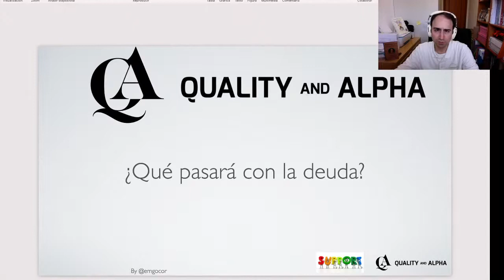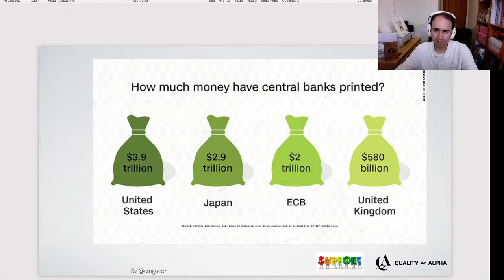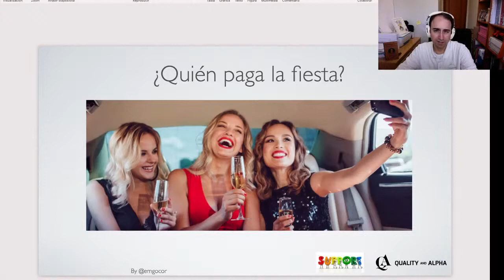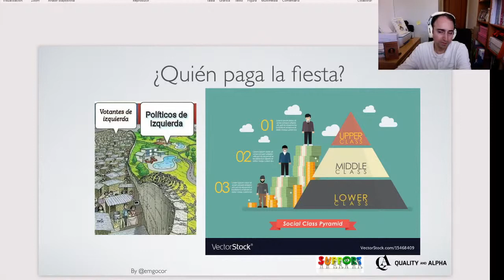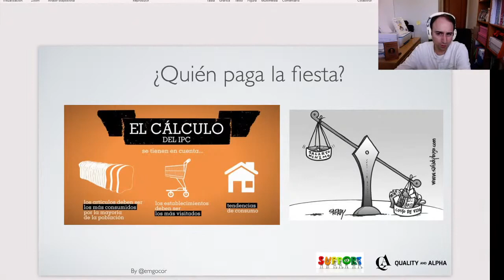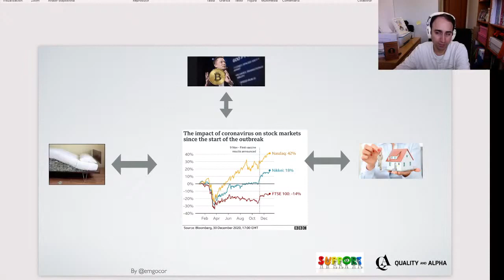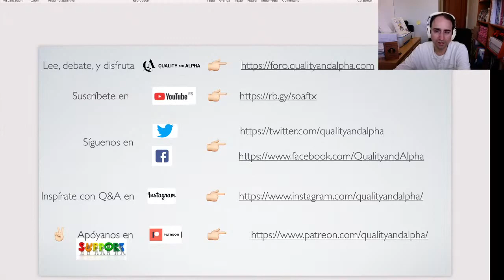¿Qué pasará con la deuda astronómica?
En este micro-curso de Quality and Alpha explicamos que va a pasar con el endeudamiento que están generando los Estados, quien la va a pagar, y como podemos protegernos de ella. El vídeo es a título informativo, y no supone recomendación de compra ni tiene fines publicitarios.